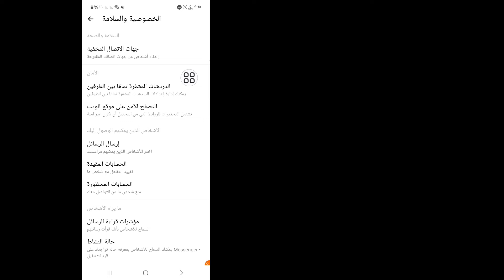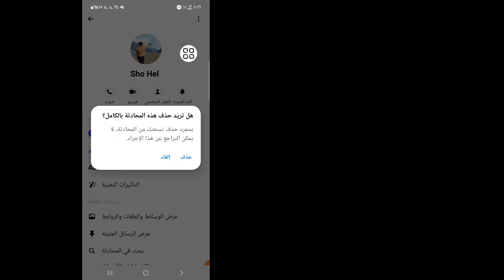كيفية إيقاف تشغيل التشفير الشامل في Messenger (2024)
سأوضح لك هنا في هذا الفيديو [كيفية إيقاف التشفير التام في برنامج Messenger].  لذا شاهد هذا الفيديو بعناية ولا تخطي هذا الفيديو إذا تخطيت هذا الفيديو فلن تفهمه جيدًا، لذا إذا كانت هناك أي مشكلة، يمكنك أن تسألني والتعليق أدناه وسأحاول حل مشكلتك إذا أعجبك هذا الفيديو، فيرجى الضغط على  لايك واشترك في قناتي وشكرا.🙏

  استفسارات أخرى ذات صلة:

  كيف أقوم بتعطيل التشفير من النهاية إلى النهاية؟
  كيف يمكنني إعادة تعيين التشفير الشامل على Messenger؟
  لماذا يتم تشفير برنامج Messenger الخاص بي من طرف إلى طرف؟
  كيف يمكنني فتح الرسائل المشفرة من طرف إلى طرف؟
  كيفية إيقاف تشغيل التشفير من النهاية إلى النهاية في Messenger
  كيفية إزالة التشفير من النهاية إلى النهاية على الماسنجر
  كيفية تعطيل التشفير التام على برنامج Messenger
  قم بإيقاف تشغيل التشفير من النهاية إلى النهاية في Messenger
  كيفية فتح التشفير الشامل في برنامج المراسلة
  فيسبوك ماسنجر محادثة سرية من طرف إلى طرف في برنامج ماسنجر
  إزالة التشفير الشامل في برنامج messenger ios